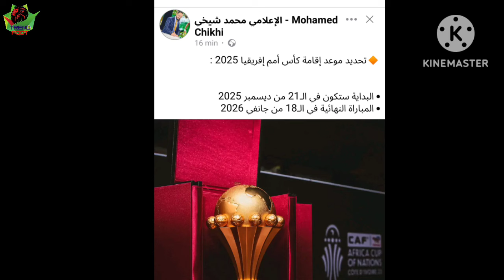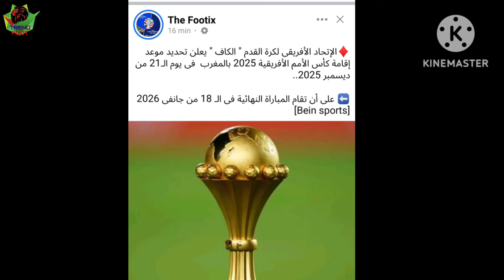لن تصدق فضي.حة تاريخية مدوية داخل الكاف بسبب كأس إفريقيا 2025